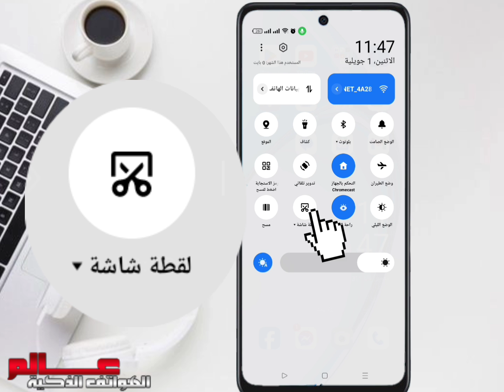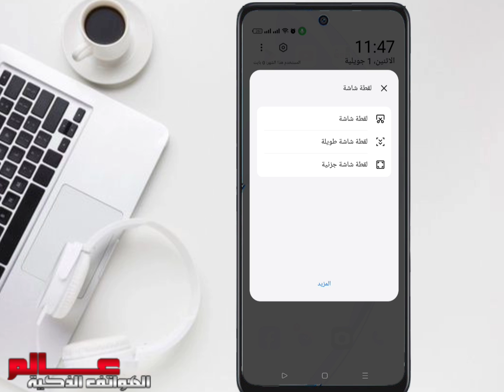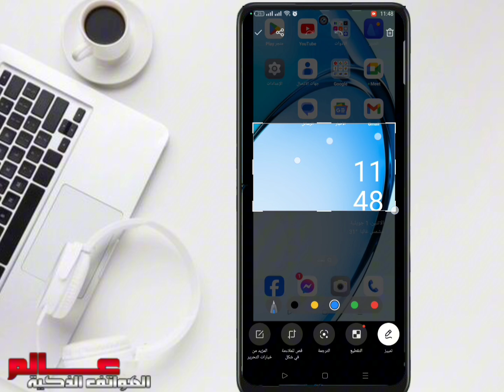طريقة اخذ لقطة شاشة في هاتف اوبو Oppo A60 بدون برنامج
طريقة عمل لقطة شاشه اسكرين شوت اوبو ايه 60
كيف يمكنني التقاط لقطة شاشة Oppo A60 بدون برنامج؟
كيف يتم اخذ لقطة شاشه من Oppo A60 بدون برنامج ؟
التقاط لقطة شاشة سريعة بدون برنامج Oppo A60
كيف يمكنني أخذ لقطة الشاشة بهاتف Oppo A60
لقطة الشاشة في Oppo A60
كيفية أخذ لقطة للشاشة على Oppo A60
كيفية التقاط لقطة شاشة لجزء من الشاشة Oppo A60
كيف ألتقط لقطة شاشة في Oppo A60؟
كيف ألتقط لقطة شاشة في Oppo A60 بدون زر الطاقة؟
كيف ألتقط لقطة شاشة في Oppo A60 بثلاثة أصابع؟
كيف ألتقط لقطة شاشة لصفحة كاملة في Oppo A60؟
How do I take a screenshot on Oppo A60?
How to take a screenshot in Oppo A60 without the power button?
How to take screenshot in Oppo A60 with 3 fingers?
How to take a full page screenshot in Oppo A60?
How to Take Screenshot On Oppo A60 Smartphones?
كيفية التقاط لقطة شاشة على هواتف Oppo A60 الذكية؟
طرق أخذ لقطة شاشة على Oppo A60 ؟